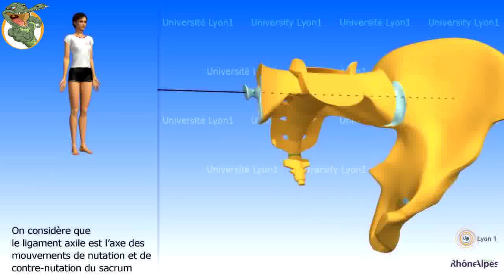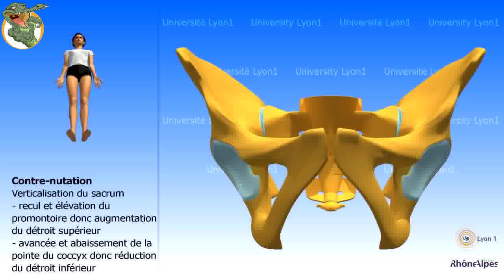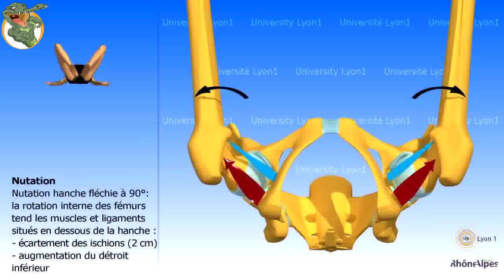Nutazione e Contronutazione